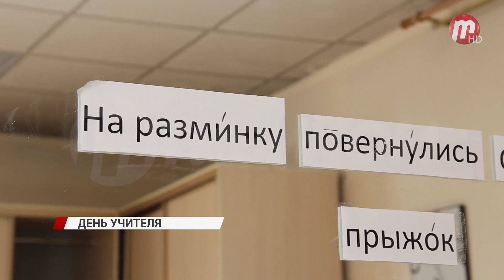Ко Дню учителя мы расскажем о преподавателях, которые раскрывают творческие способности у детей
В этом классе музыка играет только для учителя. Большинство детей, которые здесь танцуют, её просто не слышат. Не потому что не хотят, а потому что не могут по разным причинам. Но, несмотря на это, чувство ритма им пытается привить педагог хореограф Мария, при этом, даже не зная, языка жестов. Девушка год назад закончила вуз и пошла работать по специальности. Сейчас она трудится преподавателем в детской школе искусств №6. В репертуаре у неё самые различные танцы - от народных до современных. Помимо уроков танцев, в этом году коррекционная школа-интернат ввела предмет рисование. Особенные дети теперь могут развивать и любовь к искусству. Сегодня в этой школе впервые за мольберты сели более 40 детей. Благодаря новым учителям, может быть, здесь вырастет будущая звезда. А вот у кого точно уже сформировалась юная звезда, так это у учителя вокала Ольги Борисовны. Недавно её ученик Богдан смог спеть на всю страну на шоу "Ты Супер!". Женщина 10 лет работает преподавателем. Сегодня к ней приходят дети от 5 до 16 лет. Благодаря своему индивидуальному подходу, она раскрывает таланты каждого.